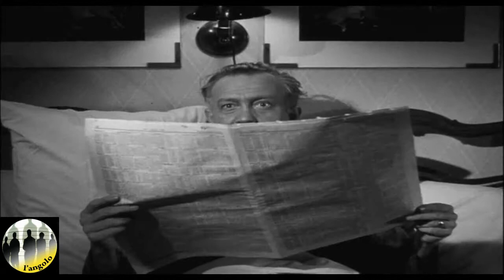Una pallottola per Roy - Roy va a trovare un vecchio amico..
Una pallottola per Roy (High Sierra), di Raoul Walsh, 1941
Interpreti: Humphrey Bogart, Ida Lupino, Alan Curtis, Joan Leslie